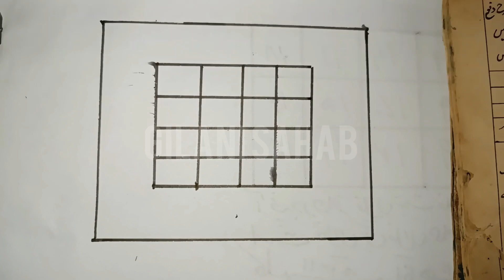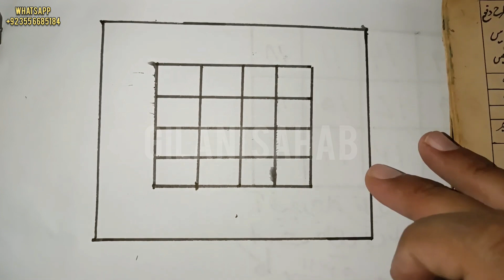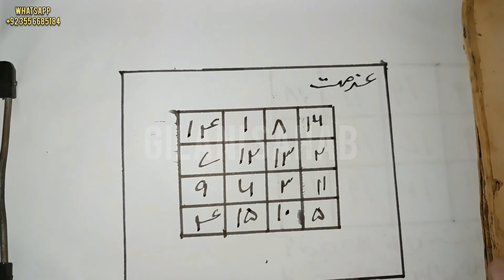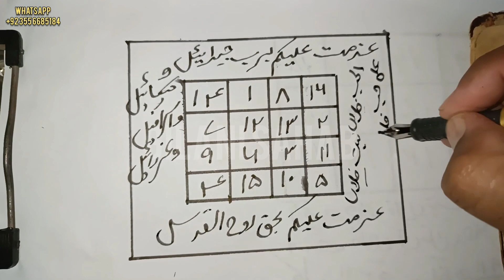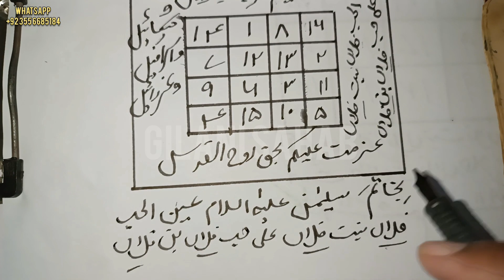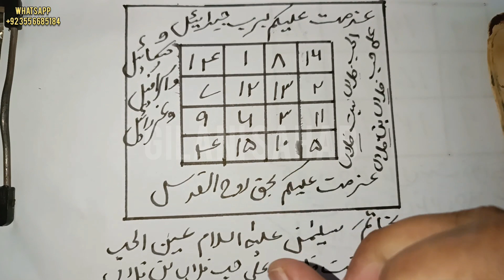Kisi ko Apne Pyar Mein Pagal Karne Ka Wazifa| Mohabbat Ka Wazifa | Wazaif | Gilani Sahab